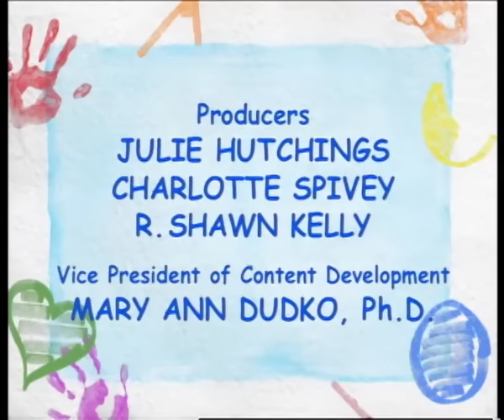Barney | At Home In The Park | Full Episode | Season 8